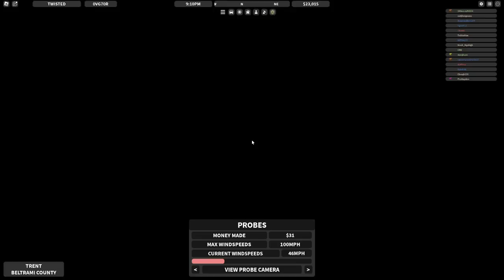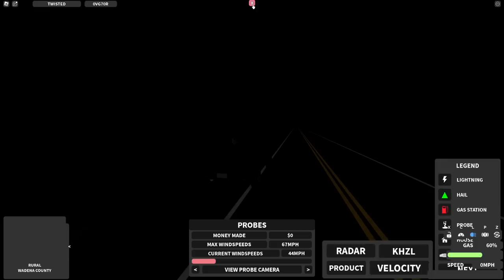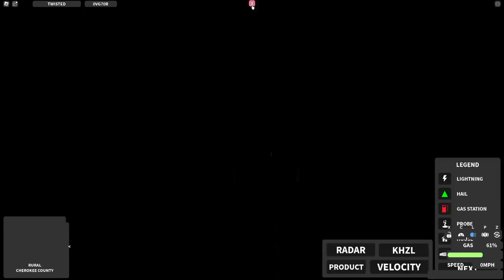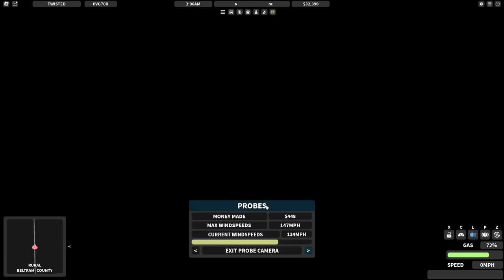Probes in Tornadoes with Mike | Twisted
A little older stream where we were both grinding away with the Chevy 454 and intercepting tornadoes. Today I have the TIV1 and soon to own the TIV2! Starring @honcho1775
stream starts at 2:25